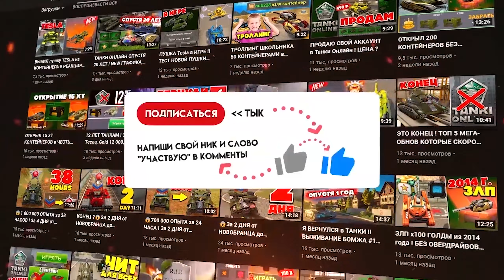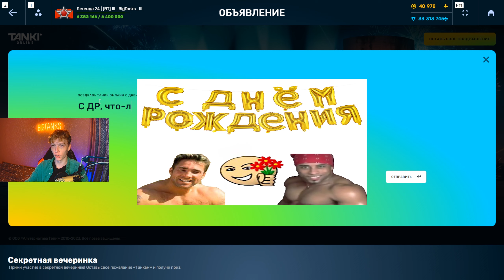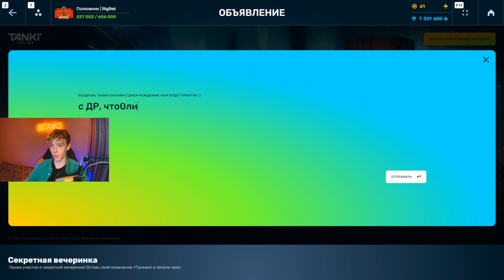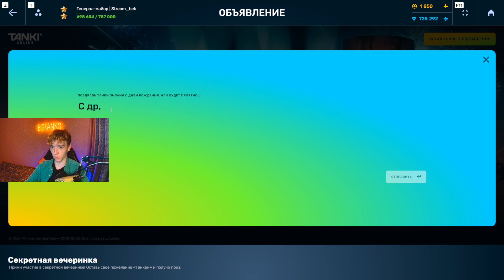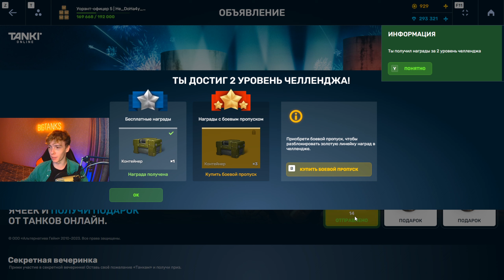⛔️3 ХАЛЯВЫ от РАЗРАБОВ, ЗАБЕРИ ПОДАРКИ !!! 😱ДР ТАНКИ ОНЛАЙН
Куча халявы от разработчиков Tanki Online в честь дня рождения игры. 14 лет! Халявные Танкоины, контейнеры, ультраконтейнеры, кристаллы, Премиум аккаунт. Забери скорее!
Играй в Танки Онлайн вместе со мной!